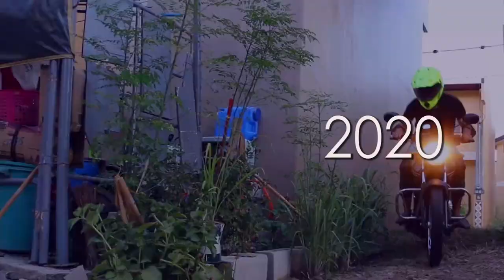MAHIRAP PUMASOK SA MALLS at Mag-Gala- in a YAMAHA YTX 125 -MOTOVLOG 2020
MOTOVLOG 2020  MALL OFF LIMITS  in a YAMAHA YTX 125 MAHIRAP PUMASOK SA MALLS